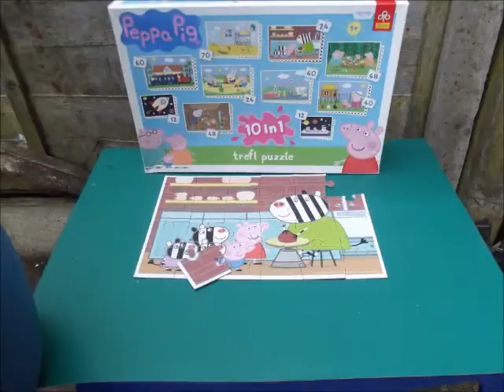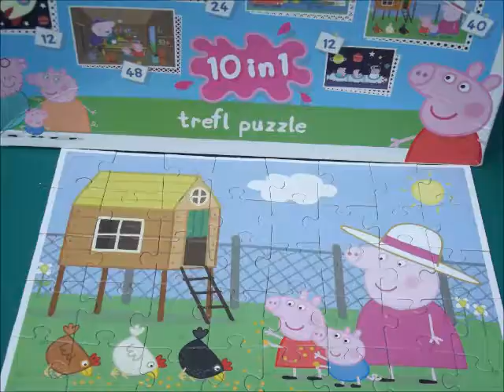PEPPA PIG jigsaw puzzle picture collection not movie but stop motion pepper pig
peppa pig animated stop motion movie of a collection of jig saws jigsaw puzzles being completed of scenes from the hit tv cartoon series starring peppa pig her brother george and her parents and friends originally aired on bbc before being sold to channel 5 i believe as bbc thought cartoon was rubbish , then shown on nickelodeon now a world wide smash hit, welldone you dinosaurs from bbc not seeing possibly biggest kids tv cartoon in the last decade ...and thanks to channels who bought this cartoon its funny even to adults miss rabbit rules !!!